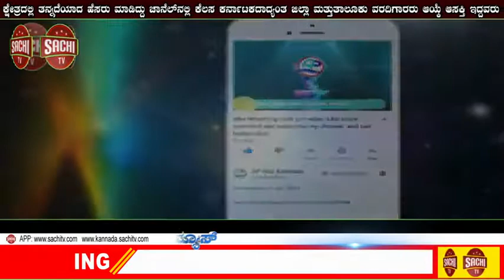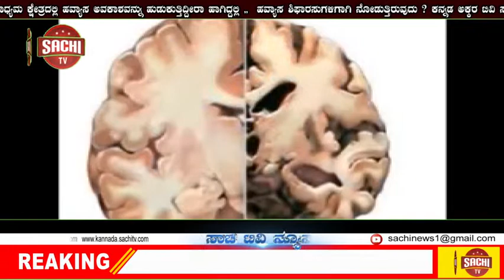ಹುಲಿ ಹತ್ಯೆ ಪ್ರಕರಣ; ಮತ್ತಿಬ್ಬರ ಬಂಧನ | sachi tv